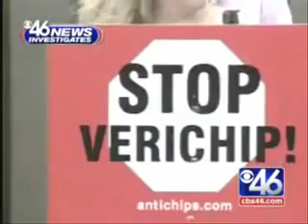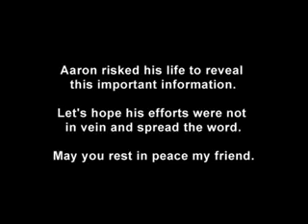Aaron Russo RFID Human Implant Chip